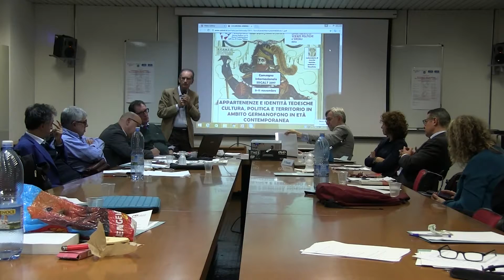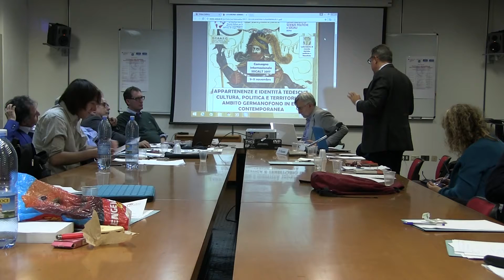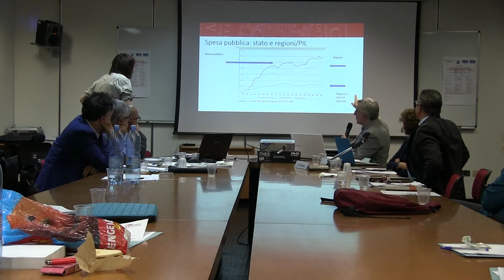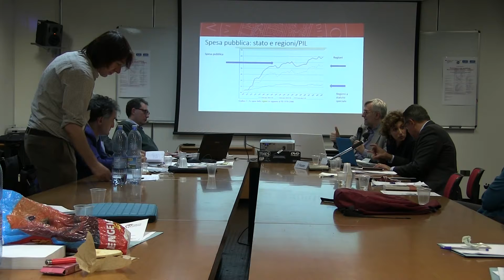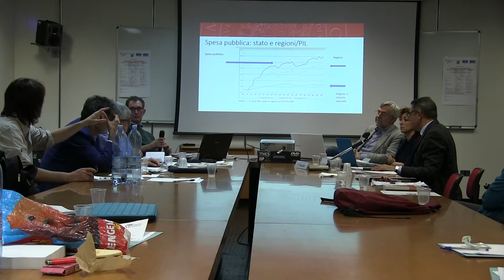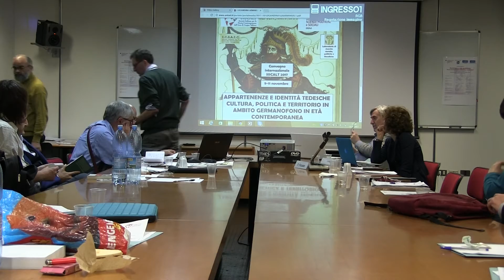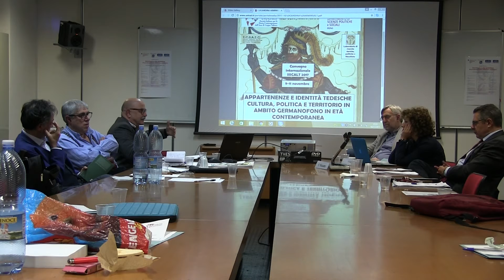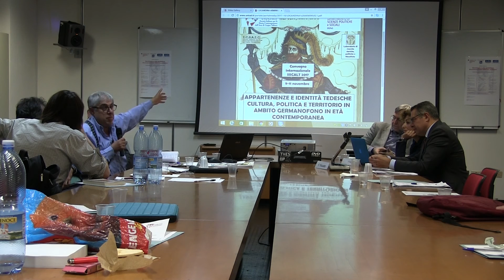Dibattito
Convegno Internazionale SISCALT 2017

Appartenenza e identità tedesche. Cultura, politica e territorio in ambito germanofono
in età contemporanea